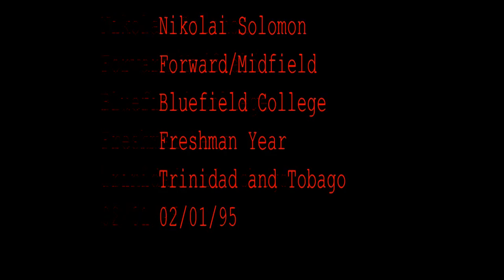Nikolai "Boosta" Solomon Freshman Year (Bluefield College)